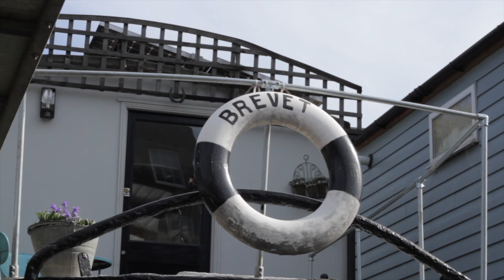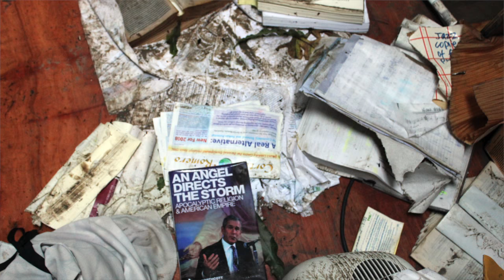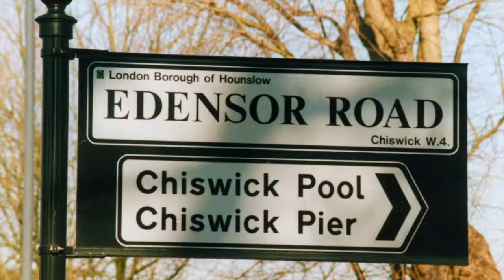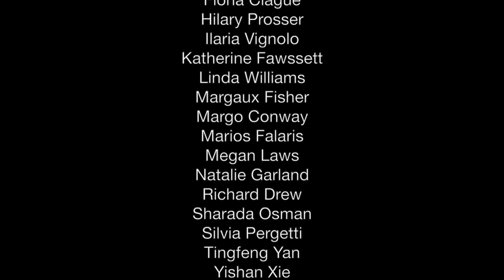Life Afloat: A History of the Floating Villages on London’s Tidal Thames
The story of houseboat living is largely unknown and one with no written account. Based on photography, archive research and oral history interviews Life Afloat draws together the past and the present – for the first time ever the public will have access to a hundred years of this untold history.

Just over 15,000 people live afloat in the UK today, with over 1,000 people living in floating residences on the tidal Thames. The first of these mooring communities dates back to 1930s, with numbers increasingly on the rise since the 1980s. However for many, life afloat lacks security and is a very fragile existence.

Famous river dwellers have included actor Imogen Stubbs, who likens living on a boat to ‘living in a whale or a womb’, compared to artist Denis Postle’s comparison ‘like living inside a cello or a double bass’. Denis remarks that ‘the overarching thing about living here is realising that this is a wilderness.’ River resident Valerie Coltman reflects that ‘people thought of us as water gypsies’, and Diana Everett asserts ‘I’m in the middle of a huge city and yet it feels as though I’ve got all the space in the world.’

An exhibition and series of free walks on Life Afloat ran at Watermans, Brentford throughout September featuring photography by Katherine Fawssett and film by digital:works as part of Totally Thames 2016. The project has been made possible thanks to a grant from the Heritage Lottery Fund and parts of the exhibition will become part of the Geffrye Museum’s Documenting Homes archive.

Supported by Heritage Lottery